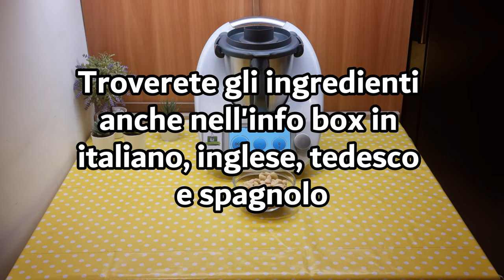Farina di mandorle per bimby TM6 TM5 TM31 TM21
Ingredienti:
200 g di mandorle pelate

English
ingredients
200 g of blanched almonds

Español
ingredientes
200 g de almendras peladas

Deutsch
zutaten
200 g geschälte Mandeln